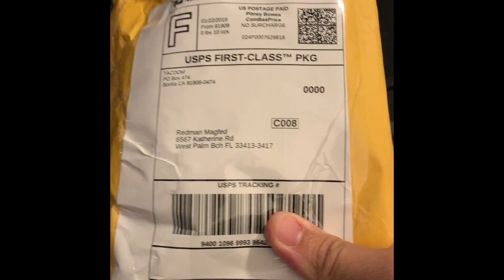Retention System T15 , Dye Dam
This is a Strike Industries Retention System  I love it